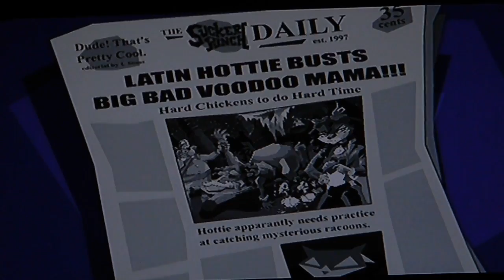Sly Cooper And The Thievius Raccoonus HD | Vicious Voodoo | Part 23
Hey everybody! Bryan here, bringing YOU a giant runthrough of all the Sly Cooper games in the trilogy, Thievius Raccoonus, Band of Thieves and Honor Among Thieves. I hope you stay through the whole adventure, because it's going to be an epic one!